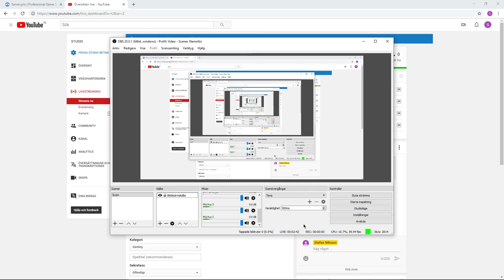Livestream från Stefan Nilsson